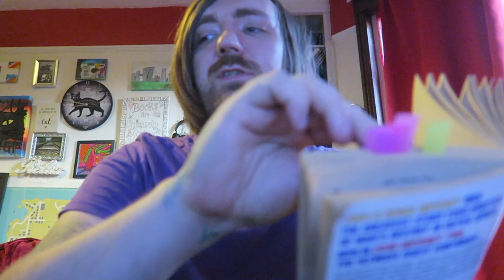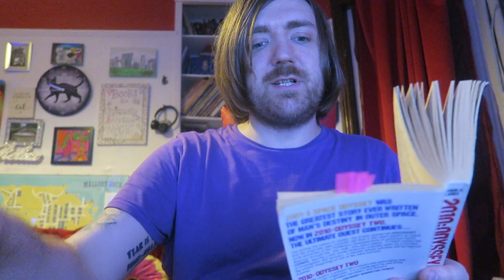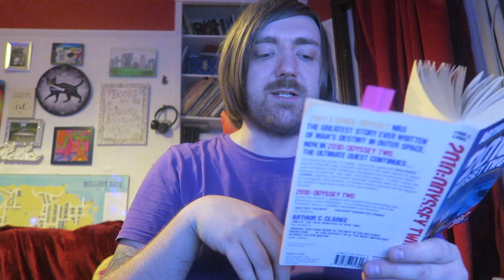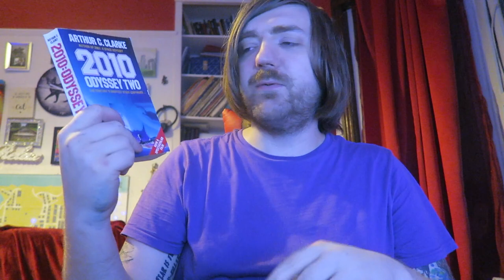Arthur C. Clarke - 2001: A Space Odyssey [REVIEW/DISCUSSION]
Some Clarke!

BOOKS MENTIONED:
Arthur C. Clarke - 2001: A Space Odyssey